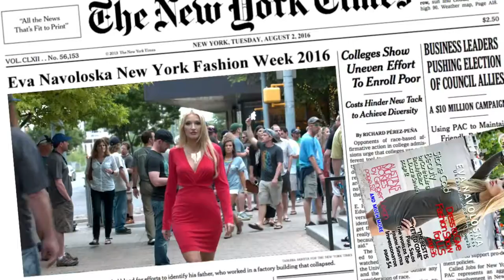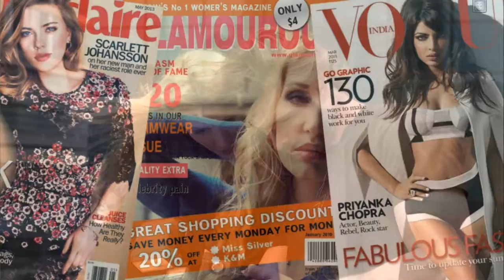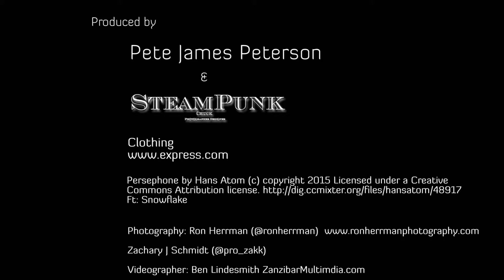Modeling Promo "I Feel" with Model Eva Navoloska ▶ Austin, TX (Full Version)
NY I FEEL Full Version Promo Video  with Model Eva Navoloska @eva.navoloska; Photographer: Zachary J Schmidt;  Make-up Artist: Maria Zub(@Zub_makeup); Videographer: Ben Lindesmith with Zanzibar Multimedia ( ZanzibarMultimdia.com); Video Editor: Pete James Peterson with VCN Ltd. and SteamPunk Inc.